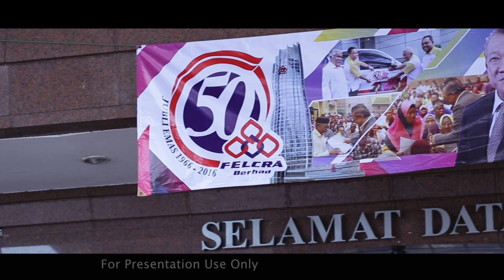Felcra Event Teaser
Video Shooting
Production Team : De Karya Studio + Tazbay Studio
Editing Process Team : De Karya Studio
Producer: Tazbay Studio